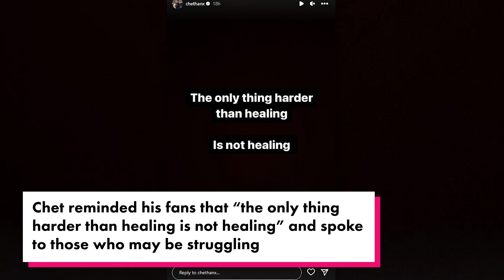Tom Hanks’ son Chet talked to himself ‘for 2.5 hours straight’ on hike | Page Six Celebrity News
Chet Hanks worked up a sweat while putting his vocal cords to work.

The outspoken — and apparently chatty — son of Academy Award winner Tom Hanks told his Instagram followers Wednesday afternoon that he “just went on a hike,” during which he “talked out loud to [himself] for 2.5 hours straight.”

According to Chet, it was the “realest conversation” he’s ever had.

The “White Boy Summer” rapper explained he “hadn’t kicked it” with himself “in a while,” insisting that “self talk is everything.”